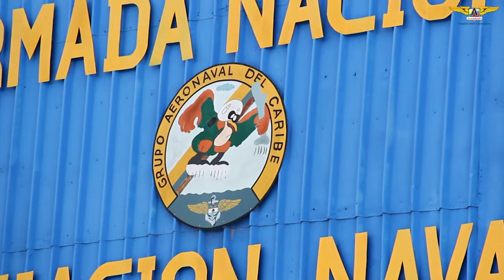Conociendo el Grupo Aeronaval del Caribe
Junto a aeroERMO conocimos más sobre el GANCA, Grupo Aeronaval del Caribe de la Armada de Colombia, sus misiones y desarrollo.